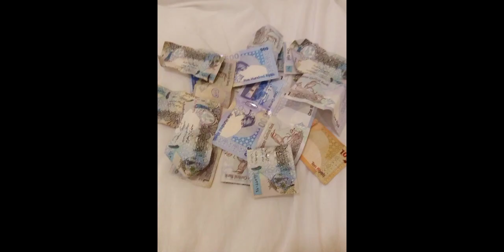FIFA WORLD CUP QATAR 2022||VACATION PICTURES